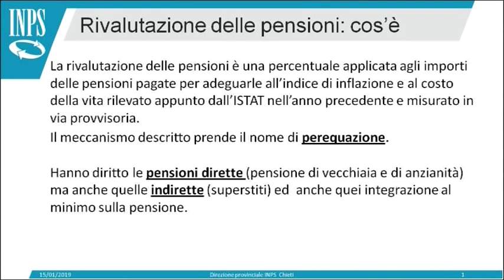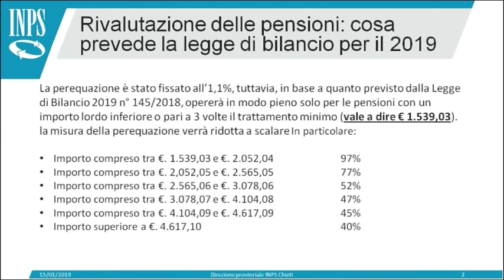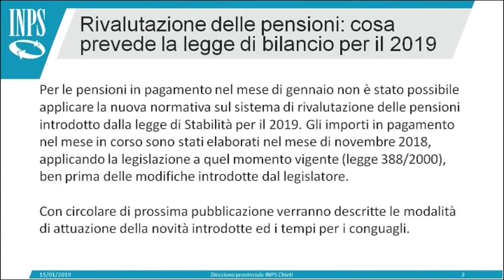INPS - I Servizi al Cittadino del 20/01/2019